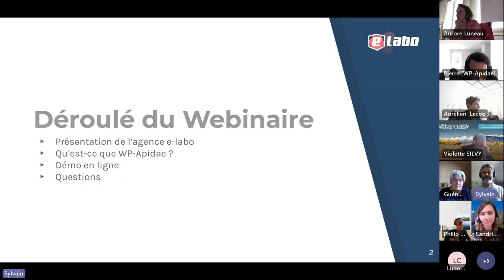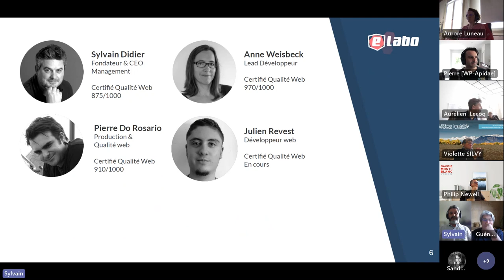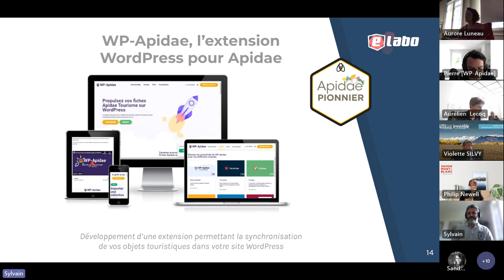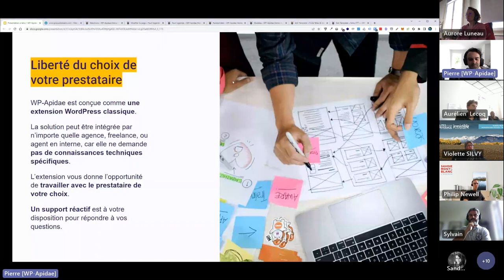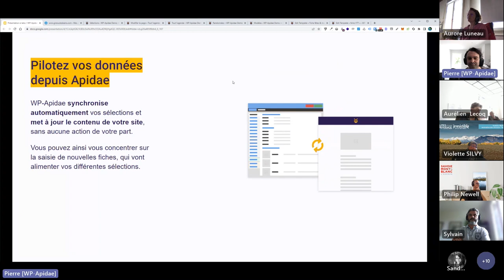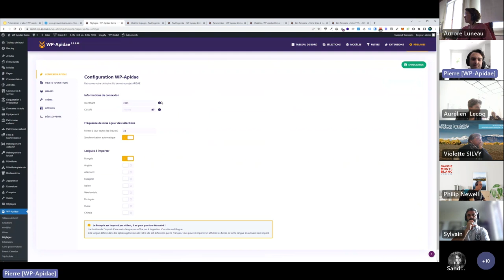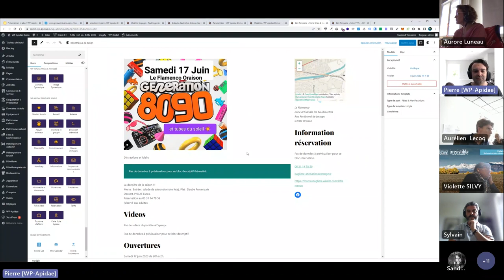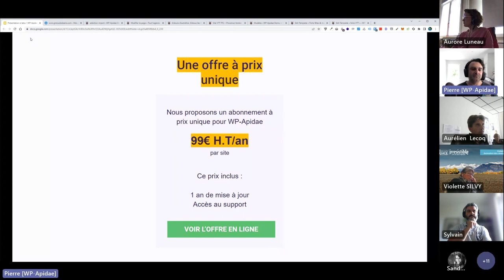Combiner facilement WordPress et Apidae grâce à WP Apidae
Le 31 mai dernier, l’équipe Apidae et les animateurs de vos territoires ont pu assister à un webinaire “VIP” autour de la solution WP-Apidae, un moteur de synchronisation entre WordPress et APIDAE Tourisme.

Objectif de cette rencontre : mieux connaître les fournisseurs de services de l’écosystème pour mieux conseiller les utilisateurs et favoriser la diversité des usages.